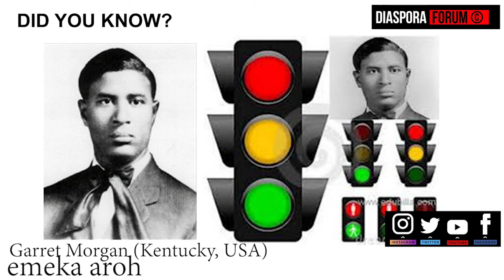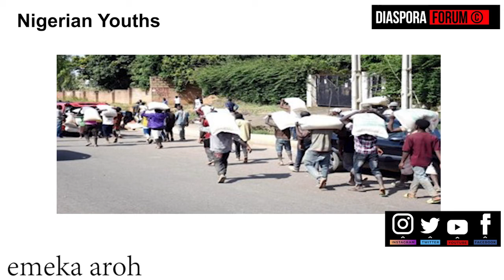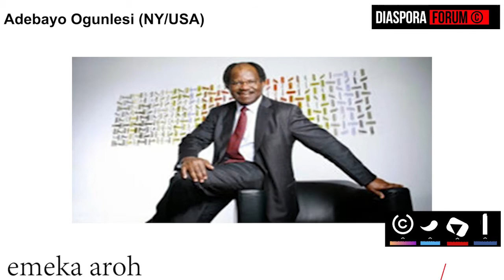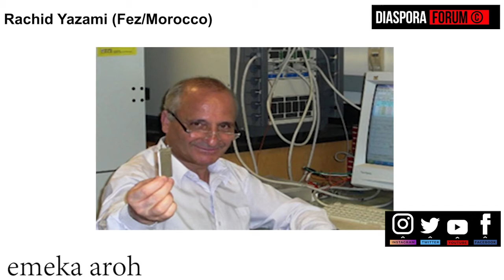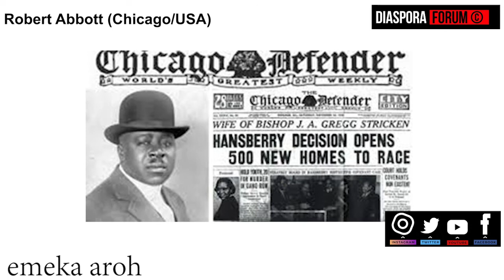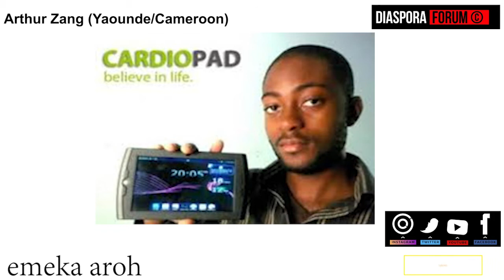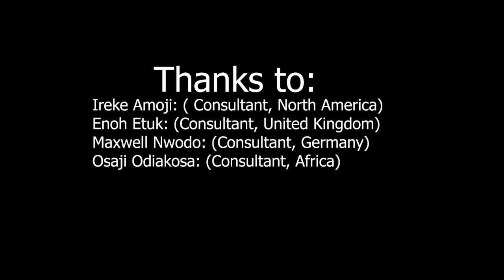PROSPERITY abroad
There are guaranteed principles to thriving in DIASPORA. People have migrated to new places for various reasons for centuries.

By carefully planning ahead, people of color can, like others, position themselves as hard working, law abiding citizens to take advantage of applicable laws and bodies to establish themselves, and build capital not only for themselves but for generations to come.

This can be done through planning, budgeting, focus, sacrifice, diligence, a preference to functional education, engaging in specific jobs either in government or private sector, investments, having modern life insurance, getting married, taking advantages of the benefits of being married, buying houses early to build equity and investing on child education fund.

People of color must learn to trust the system, not work all their lives in low income jobs, and own nothing. The establishment of businesses is the secret to prosperity in DIASPORA, one all must take seriously and personally.